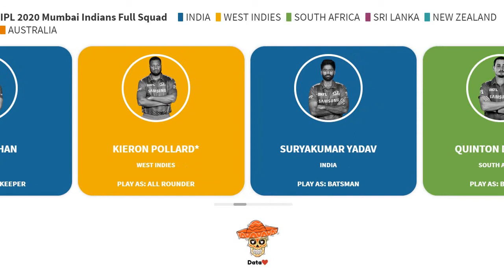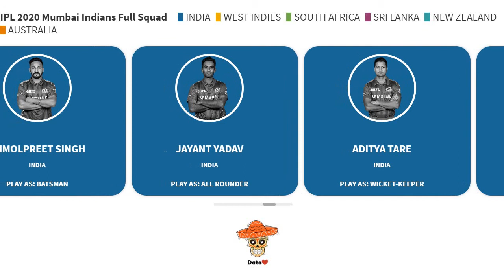IPL 2020 MUMBAI INDIANS TEAM SQUADS | Data is love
IPL 2020 Mumbai Indians Full Squad List | Mumbai Indians Players List IPL 2020 | Mumbai Team 2020

IPL 2020 Mumbai Indians (mi) Full Team Squad | MI Squad 2020 | MI Players List 2020